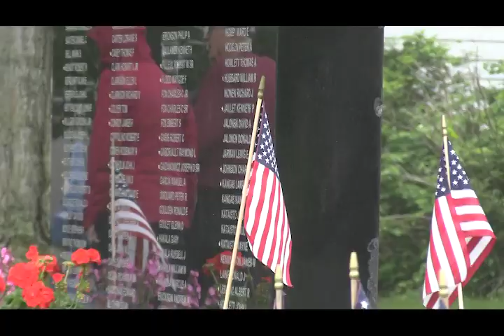Memorial Day Parade and Ceremony 2024